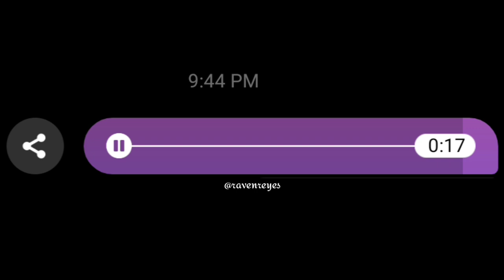Supermarket Flowers - Ed Sheeran (Raven Reyes Cover)